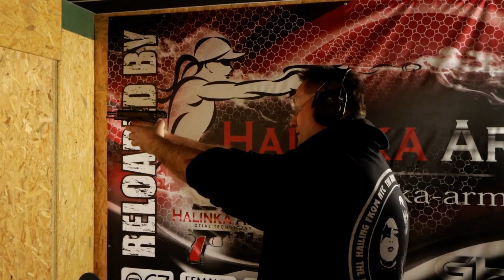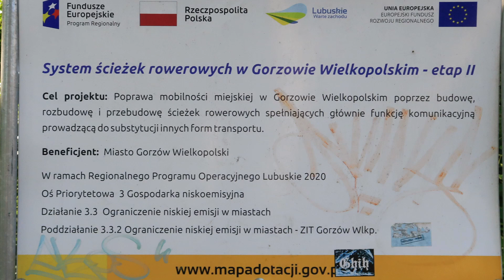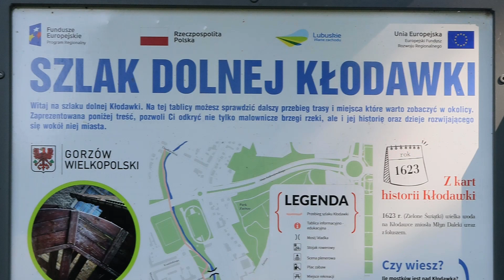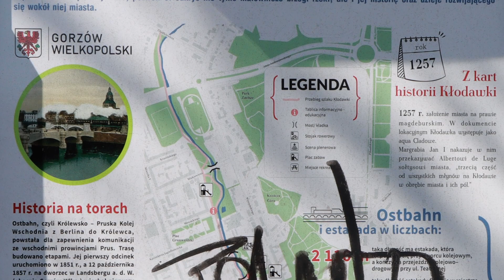,,Szlak Dolnej Kłodawki" TAJEMNICE GORZOWA.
Zapraszamy na filmowy spacer wzdłuż szlaku dolnej rzeki Kłodawka. Spacer zaczniemy na ulicy Chodkiewicza a zakończymy w miejscu gdzie Kłodawa wpada do Waty. Materiał oparty na oraz Operator kamery oraz montaż Jacek Kowalonek